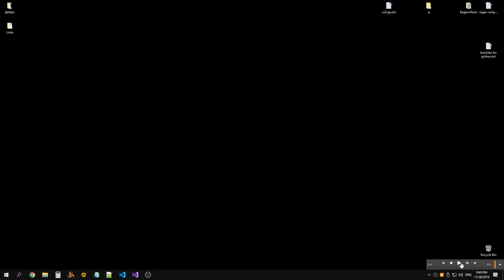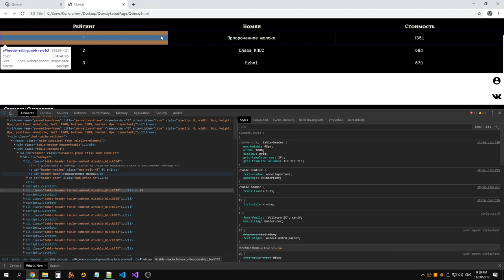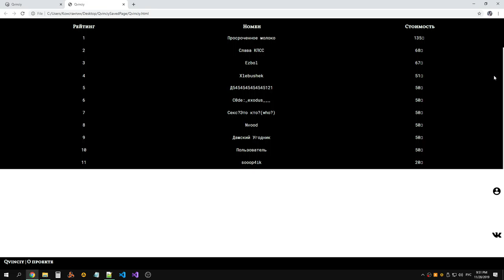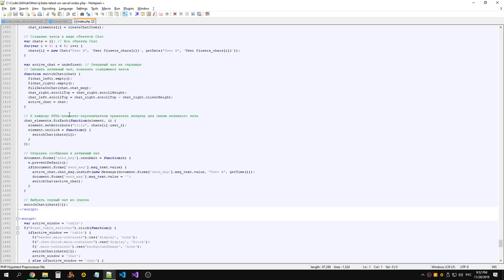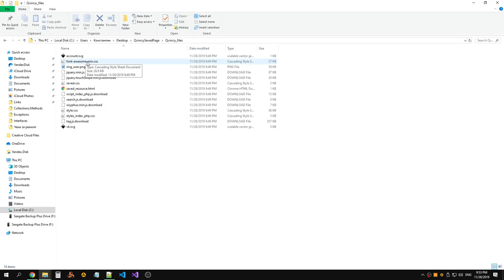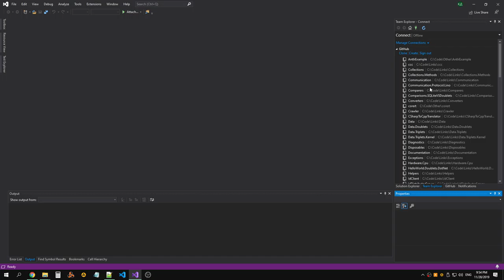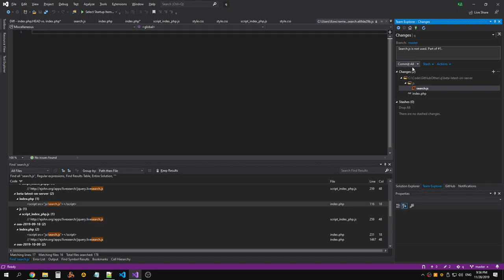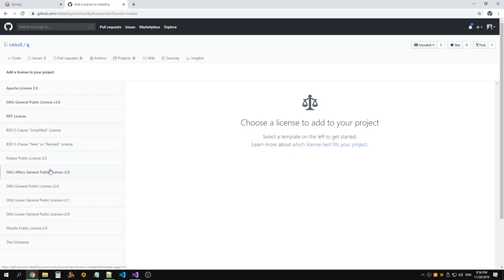Qvinciy: Bug with search field fixed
Raw recording.